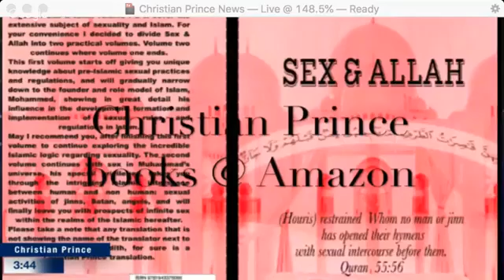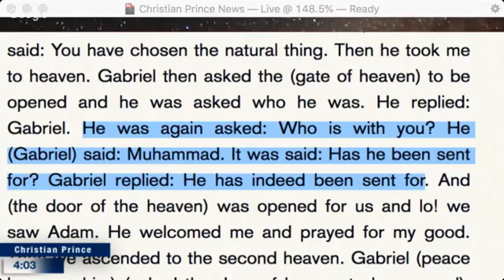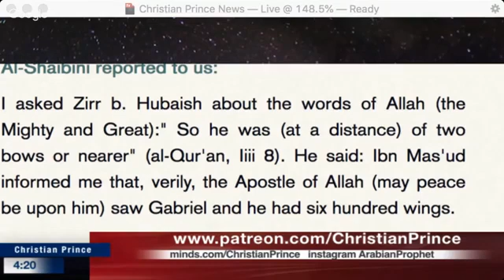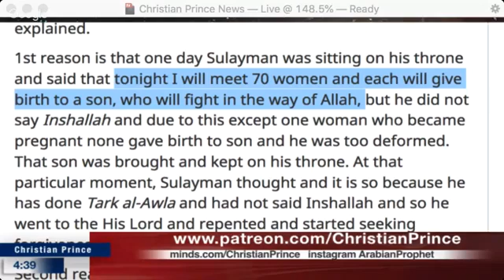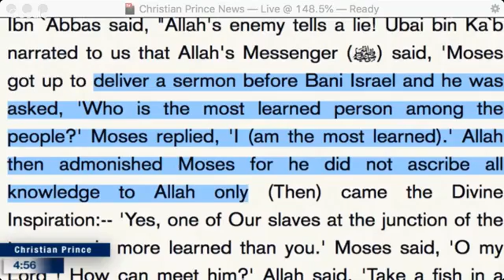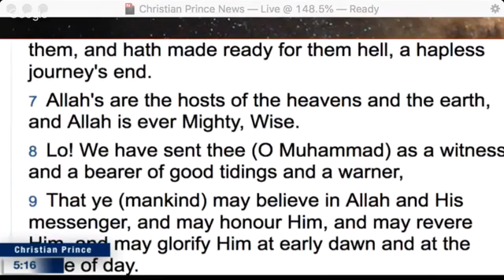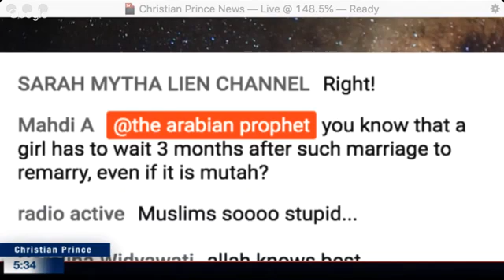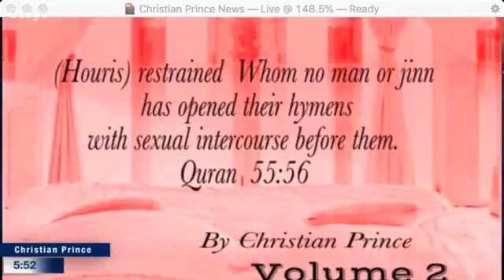Quran is fables of the men of old ( QS 8:31)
Quran8:31